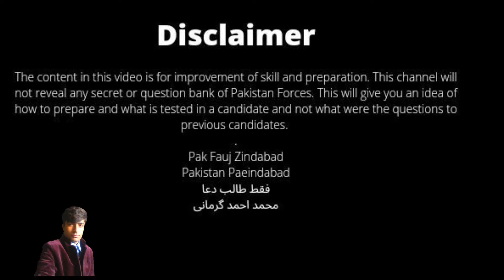My fourth day at ISSB 🥰.Day 4 at ISSB. Tasks on Fourth day. Experience of a recommended candidate.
What is done in day 4 for ISSB
ISSB day 4 tasks
Fourth day in ISSB
On which day group tasks are done
GTO day in ISSB
Tasks to be done on Fourth day of ISSB
What will we do at fourth day of ISSB
You should have an idea
I follow ISSB rules
Wake up early
Wear PT kit and hurry up for breakfast 🥐🍳
Move for semi group task
command task
Ready for obstacles
Don't talk and look at others
Have had full practice
Move hurriedly
doctor is available
Move for juice
Enjoy rest day